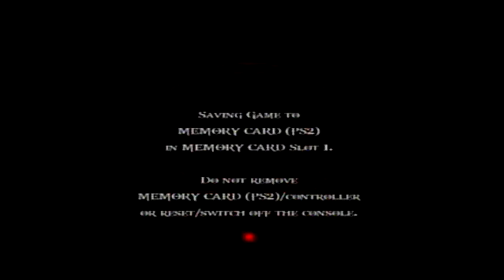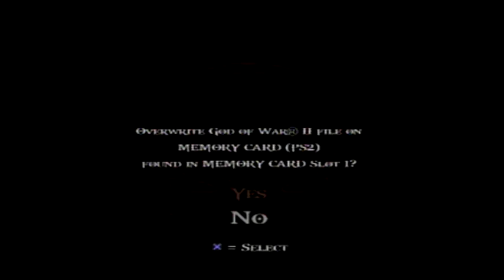GOD OF WAR 2 PS2 #5 | LLEGAMOS A LA ISLA DE LA CREACION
Nuevo vídeo anque con bastantes problemas pero avanzamos como siempre espero les guste.

MIS REDES:
MI ID PS4: PICH0_G4M3R      Nota: lleva numeros y letras  0 4 3 numeros.